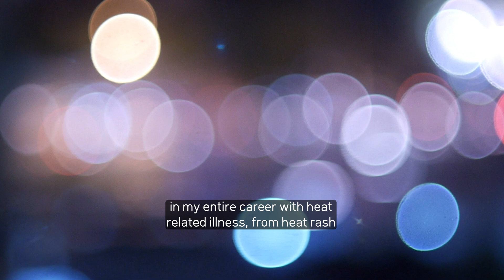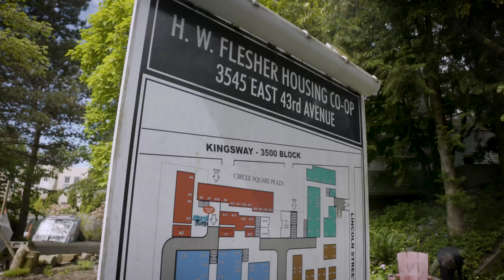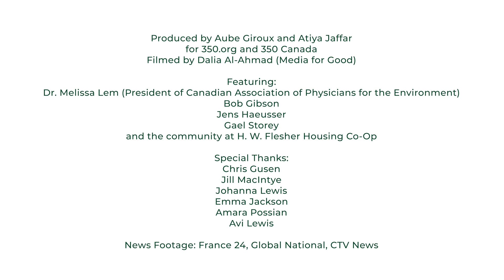Heat Pumps Save Lives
In this short documentary, we revisit the sobering story of the 2021 Heat Dome, Canada's deadliest extreme weather event, when 619 people lost their lives due to extreme heat. But we learn that a better path is possible to prevent tragedies like this from occurring in the future by hearing the story of H W Flesher Housing Co-operative. The members of this co-operative banded together to install heat pumps in all 100 units, months ahead of the 2021 heat dome, and they say this decisive action saved lives.